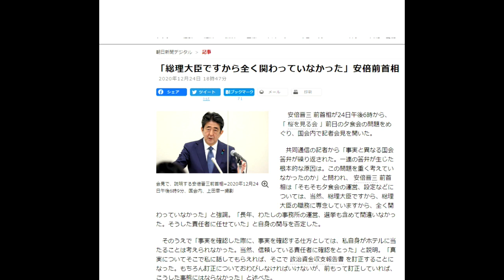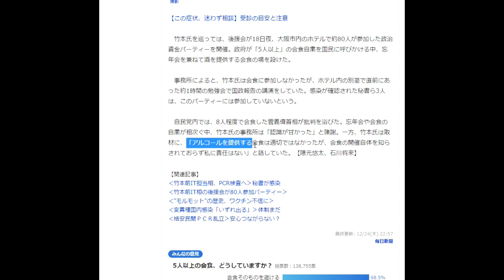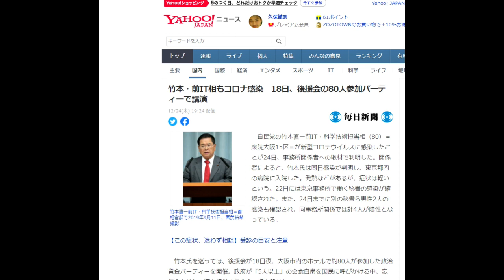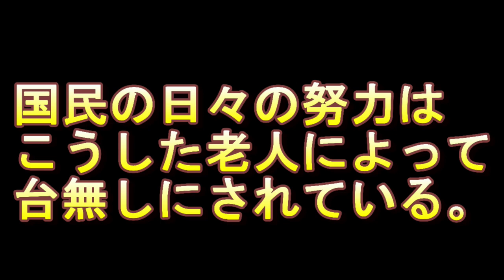【隠居TV】安倍晋三不起訴「上級国民：高笑い、あざ笑い」